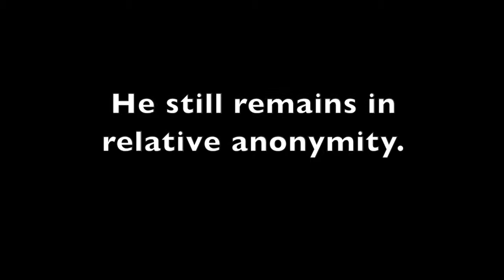Paul Robeson For Beginners Book Trailer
Paul Robeson, despite being one of the greatest Renaissance figures in American history, still remains in relative anonymity. An exceptional scholar, lawyer, athlete, stage and screen actor, linguist, singer, and civil rights and political activist, he performed brilliantly in every professional enterprise he undertook. Few humans have achieved his levels of excellence in one field, much less several. Any serious treatment of civil rights history and radical politics as well as American sports, musical, theatrical, and film history must consider the enormous contributions of Paul Robeson.